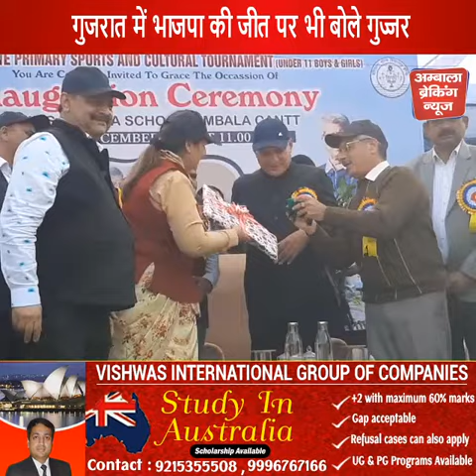सीनियर डिप्टी मेयर और डिप्टी मेयर के चुनाव में सब कुछ पहले से ही तय था बोले कंवरपाल गुज्जर